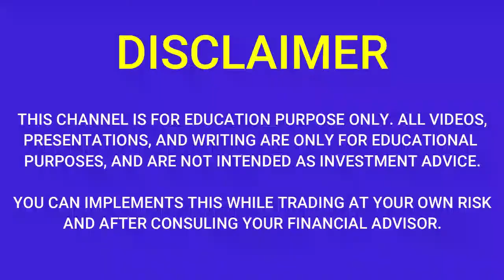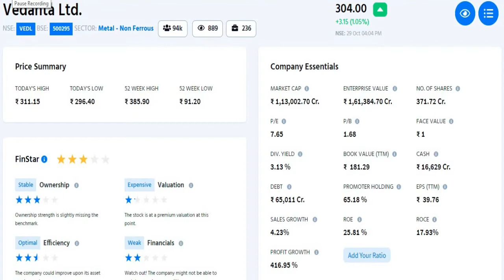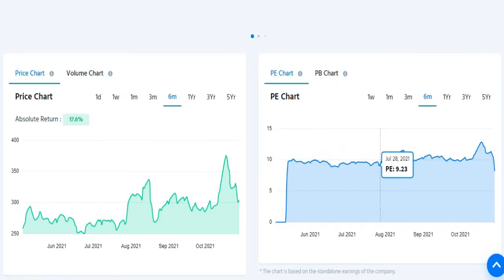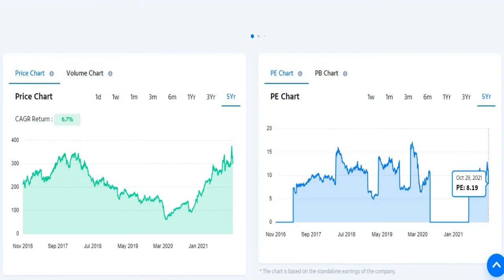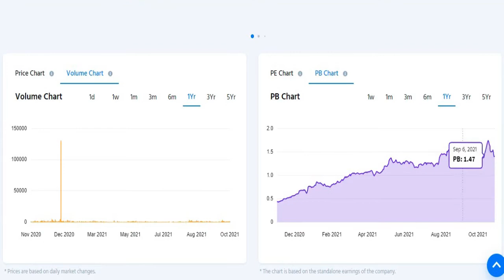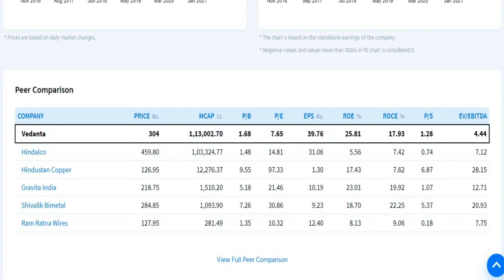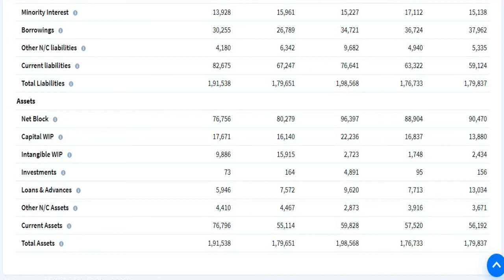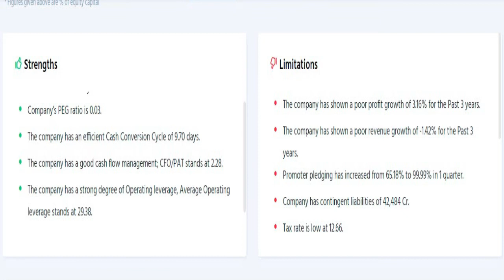VEDANTA q2 results 2022|VEDANTA latest news |VEDANTA Share News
VEDANTA Q2 Results 2022
VEDANTA stock view
VEDANTA price list
VEDANTA price today
VEDANTA stock price
VEDANTA fundamental analysis
VEDANTA share analysis
VEDANTA q2fy22results
VEDANTA q2 2022